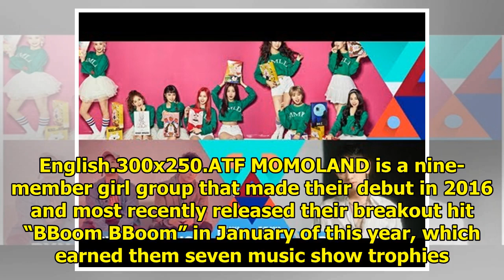MOMOLAND, Dynamic Duo, And Crush Added To KCON 2018 LA Line-Up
Display. Sharethrough. Soompi.1x1 KCON 2018 LA has announced the next performers in its exciting lin...